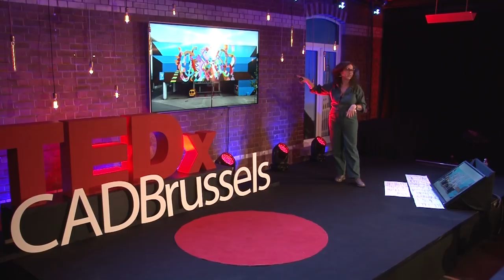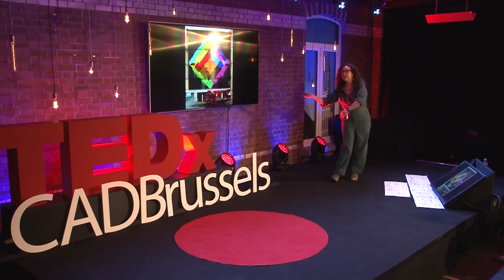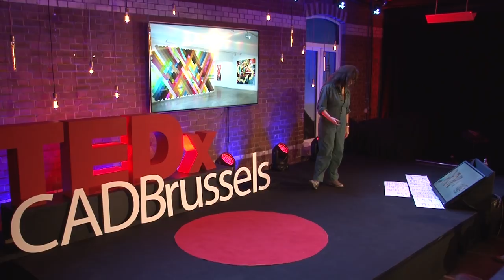Trust Fall | Maya Hayuk | TEDxCADBrussels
Maya took the audience through a journey of her public art practice and the inspiration for how she creates. Maya ended her talk with her latest and most controversial piece, describing how this painting is, to date, the one that she’s most proud of. Maya is an Ukrainian-American artist best known for her extensive and generative range of art and social practices which circle the globe. Her massively-scaled, improvised murals speak to the artist’s obsession with “the perfect imperfection of a trust fall”. Maya considers her studio painting, printmaking and mural practices as inversely relational and symbiotic. This talk was given at a TEDx event using the TED conference format but independently organized by a local community.